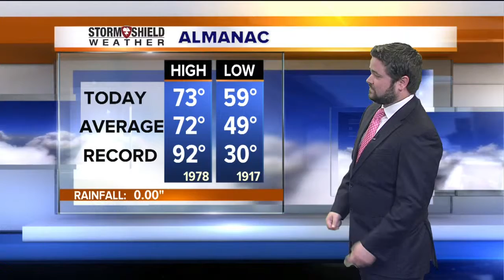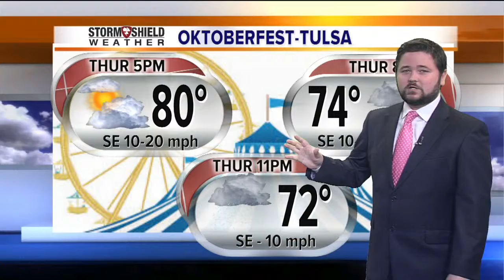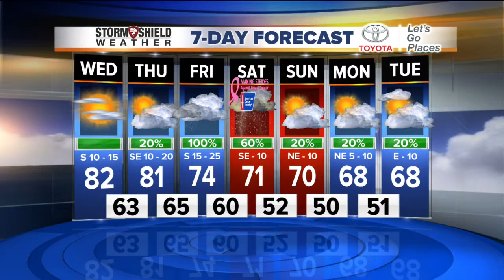Midday forecast with Jon on 2 Works for You